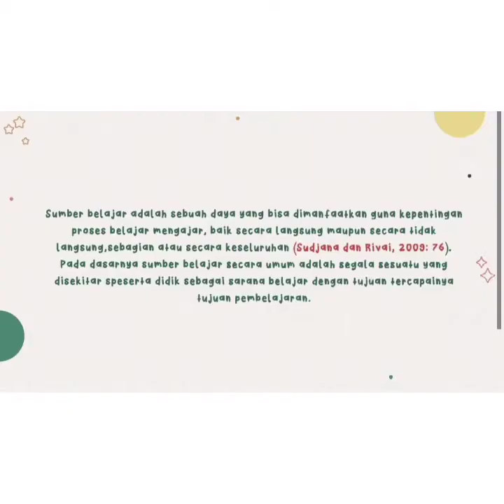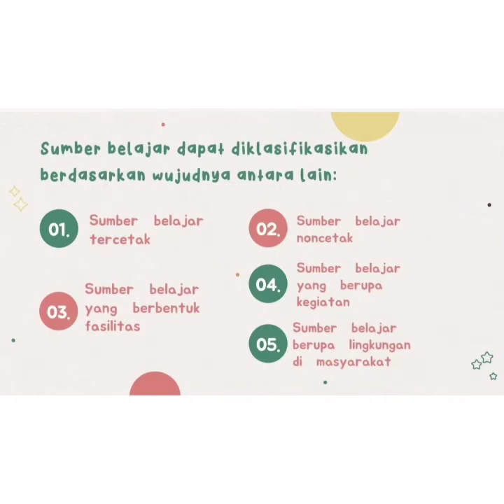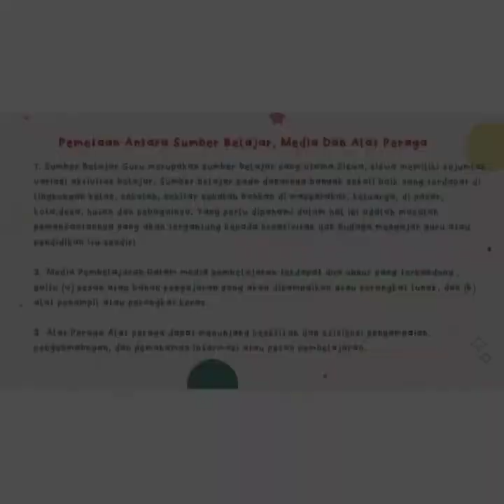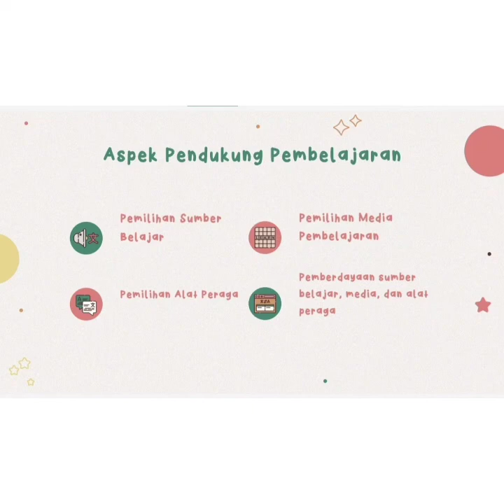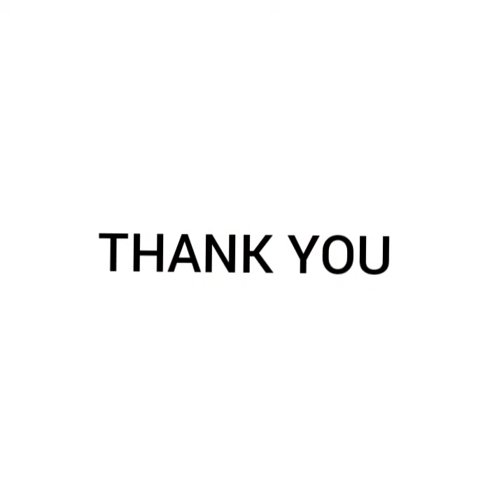Belajar dan Pembelajaran: Sumber Belajar dan Media Pembelajaran by. Kelp. 8 Kelas D